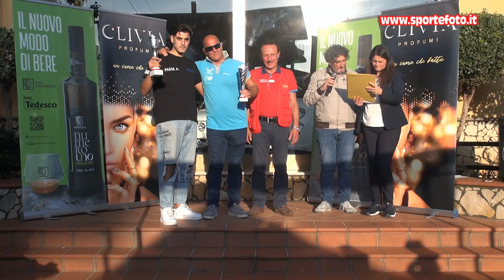Domenico Marchio - 6` Slalom Citta` di Oppido Mamertina (RC) 16-10-22